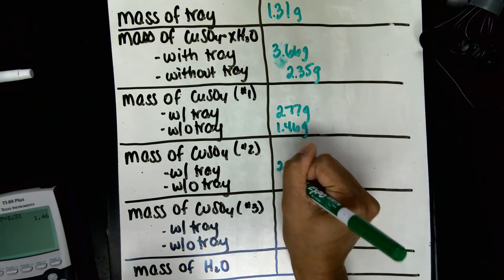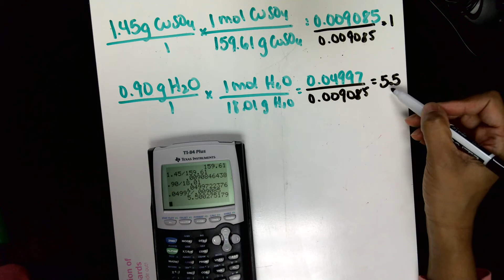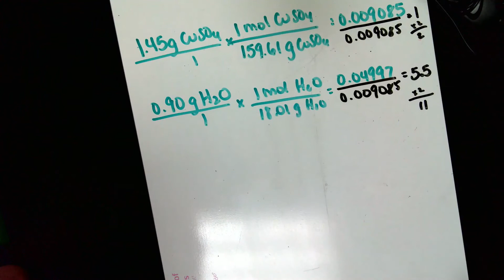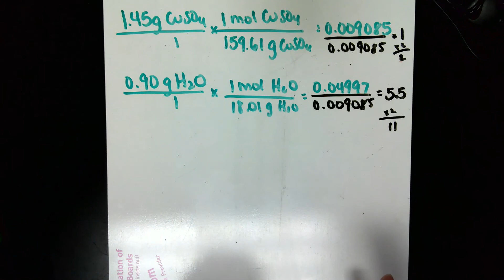Determining formula of a hydrate - the data analysis